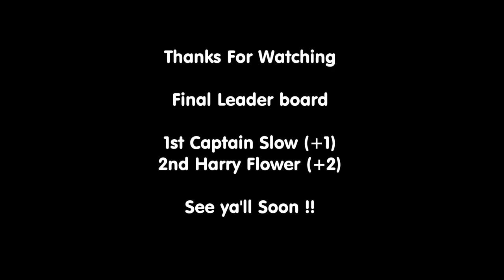Flower Vs Captain Slow 4 Hole Course Vlog Part 2/2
Part 2 of Me vs Captain Slow, getting colder and windier as the video progresses. doesn't stop me from holing an epic putt or par though !! Enjoy...

2nd Channel & Other Links Bellow -
YOUTUBE 2nd Channel